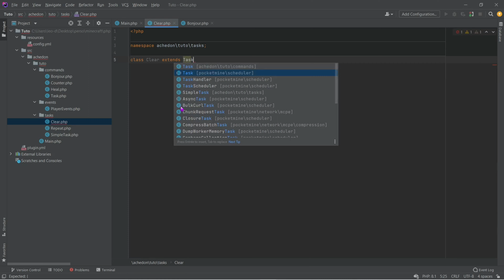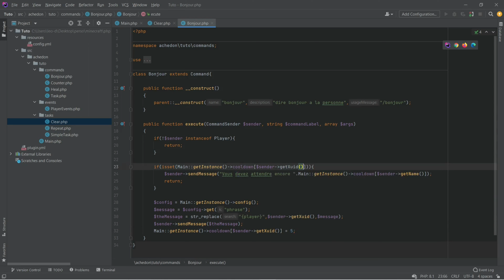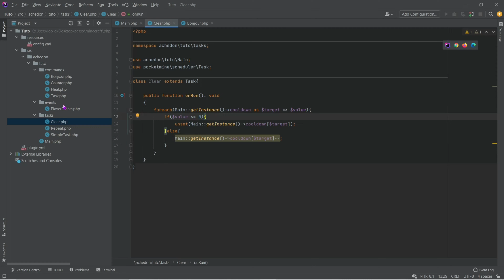Comment créer un plugin pocketmine #6 ~ les cooldowns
Créer un plugin sous pocketmine ~ Les cooldowns #6
Bienvenue sur le 6ème épisode d'une série intitulée Comment créer un plugin pocketmine